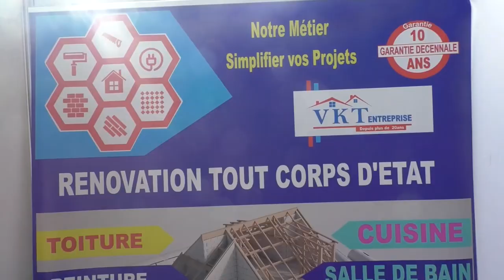L’entreprise VKT Entreprise est spécialisée dans la rénovation tous corps d’état